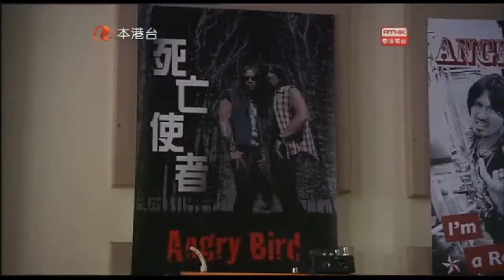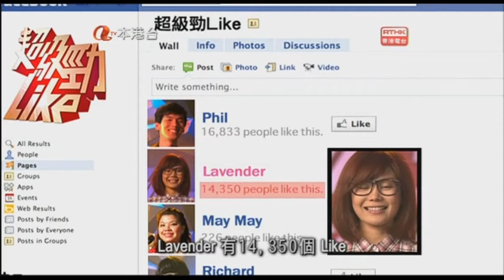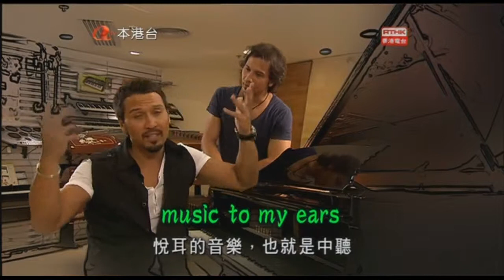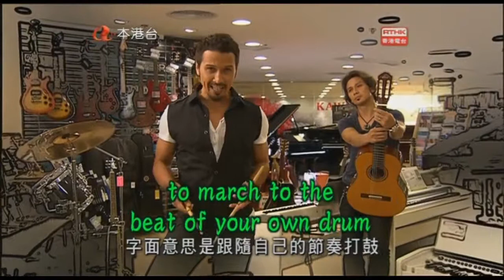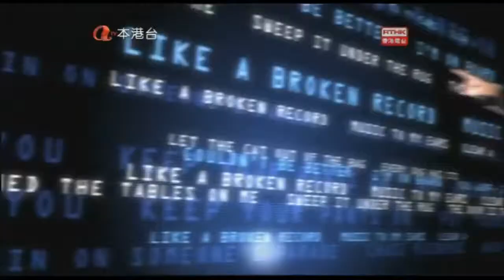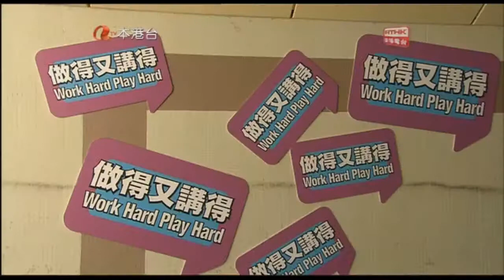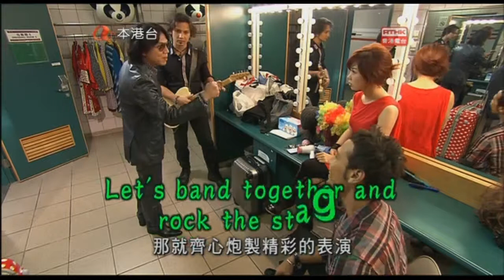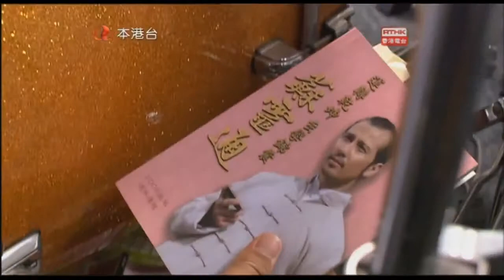2014 05 24 1100 Home NaughtyEnglish